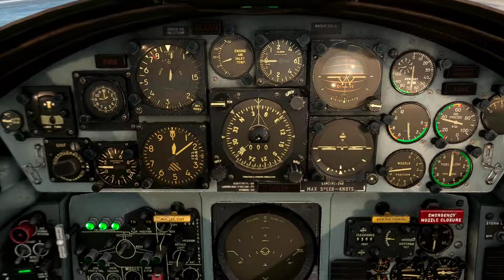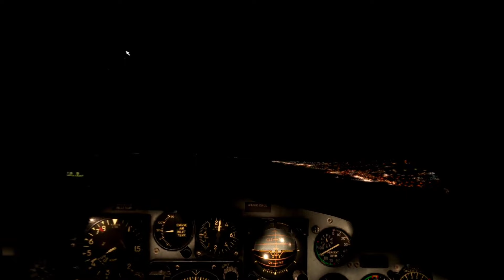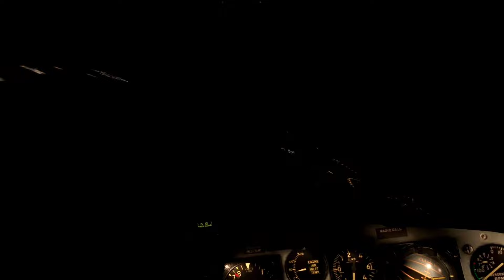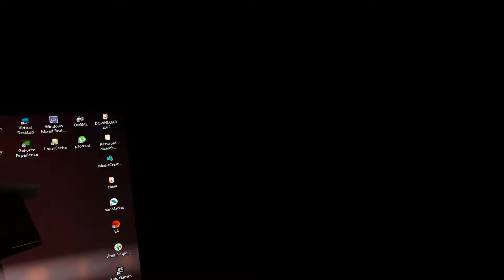Three F-104G taking off from Villafranca AB LIPX to Decimo AB LIED overflying Corsica and Sardinia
Unfortunately I had a technical problem with ground textures (sometimes pink and green) and I had a Fs2020 crash approaching Sardinia... so no landing is visible, apologize for that.